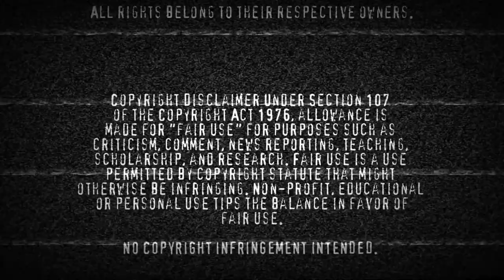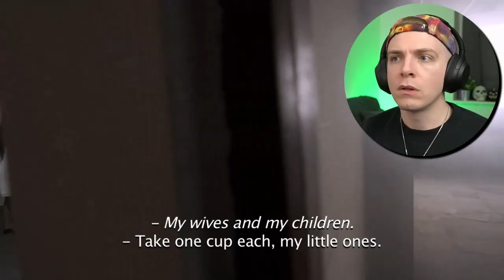V/H/S/2 (2013) | Reaction | First Time Watching!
I really didn't think I would be going back so soon, but here we are.

I decided to further traumatize by watching V/H/S/2 for the first and LAST time. My therapist was on speed-dial after the first one, and after the sequel I may have to be committed.